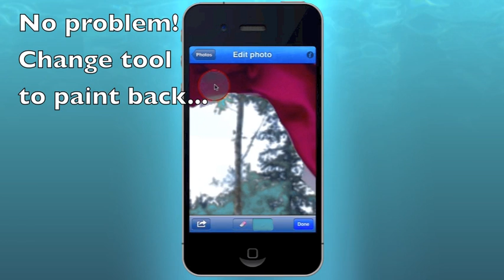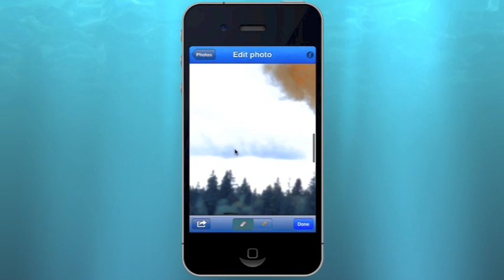levitagram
Levitation Photography for Dummies.